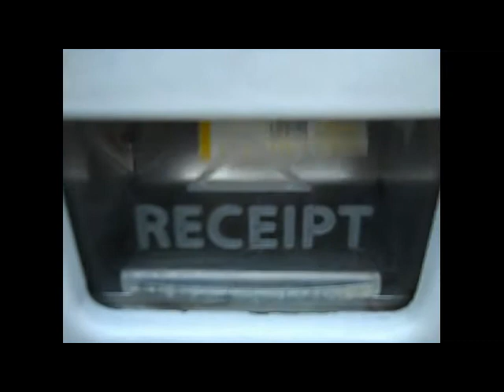How many lights?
A bunch of redlights, the crazy car clip of the day, and a traffic tip.  Straight from the Quagmire to you.